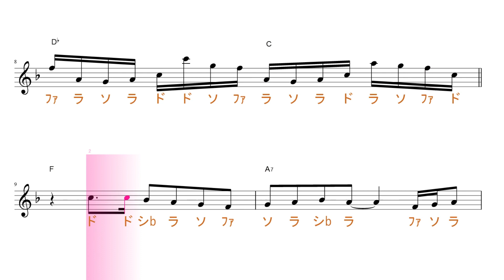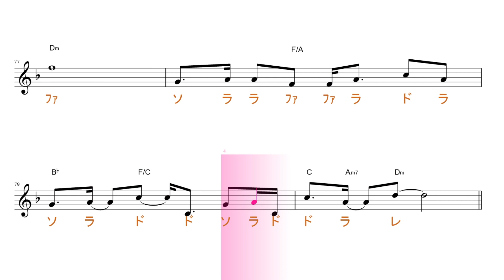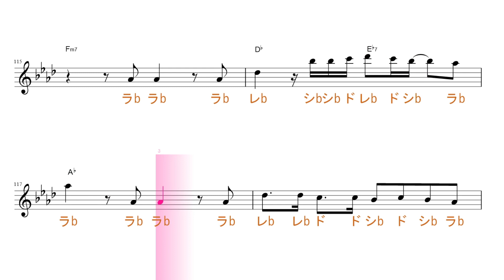ジュブナイル（GReeeeN ）アニメ『大雪海のカイナ』ED 原曲key固定ド読み／ドレミで歌う楽譜【コード付き】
この動画は、原曲と同じkeyの固定ド読みです。基本、シが♭します。

使用方法；
１、まずは、流し聴きしてみて下さい。
２、可能なら、本物のオーディオ推奨。
３、速度調節します。youtube 動画は、音程を変えずに、速度を変えることが出来ます。画面右下の設定、再生速度とあり、選べるようになっています。
４、何度か、聞いているだけで、自然と覚えて、音名が、時々でも浮かぶようになって来ます。寝ながら、ループ再生しておいても、効果あります。
５、余裕があれば声も出してみましょう。正しい言葉・文字でなくて構いません。分からない部分は、唸るような感じで。
６、音楽教室の教材などにも最適です。ご活用下さい。
７、他にも、様々な活用法が考えられると思います。